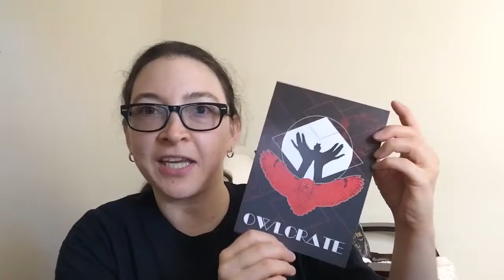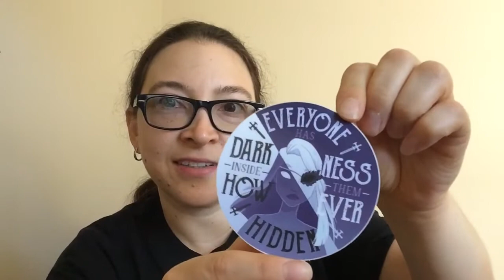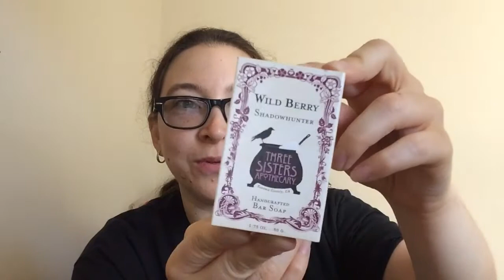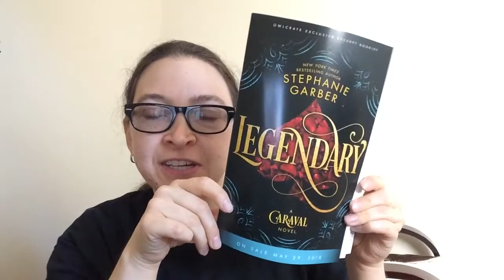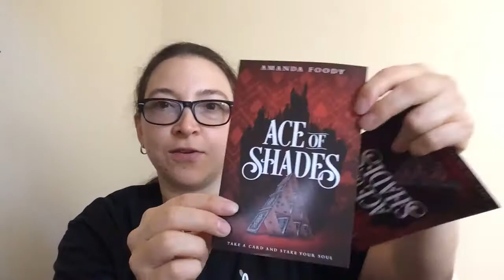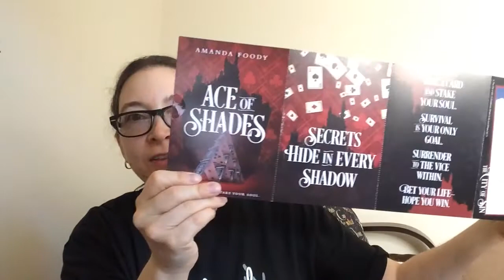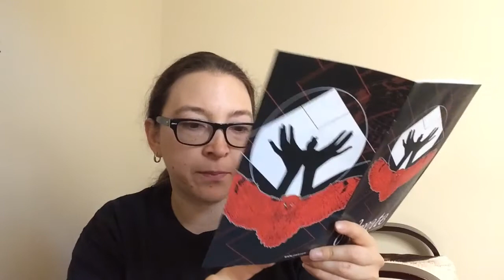Owlcrate Subscription Box | April 2018